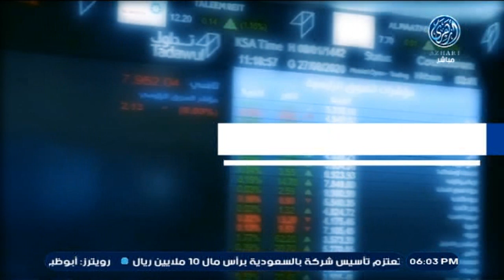مؤشرات أسواق المال السعودية 17/12/2023 🇸🇦